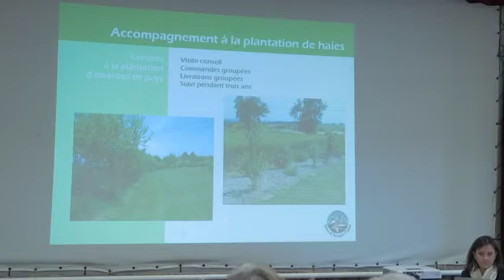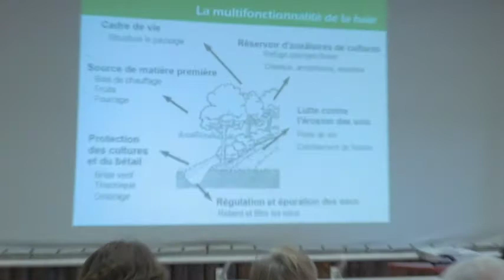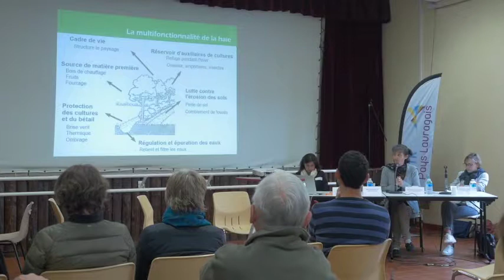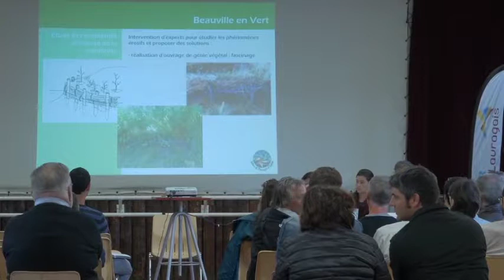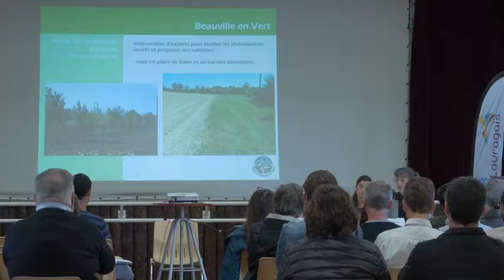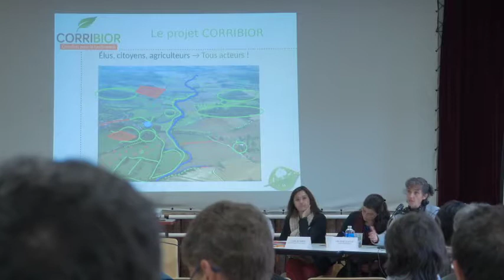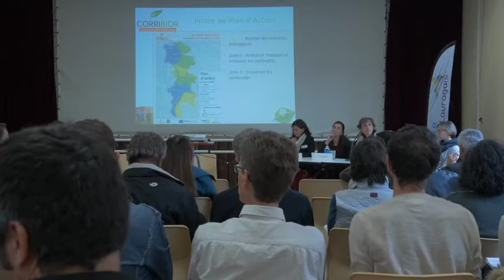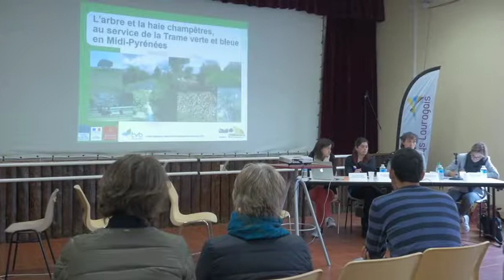LAURAGAIS : 3ème exposé